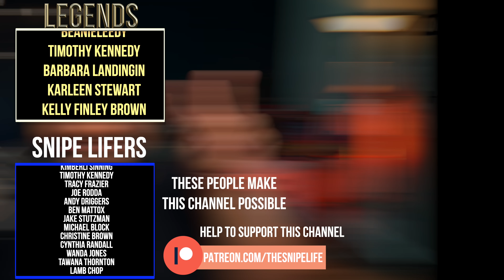The Chosen SYNAGOGUE SCENE Breakdown!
I love the detail in The Chosen and Season 3 seems to be stepping it up more and more every single episode!